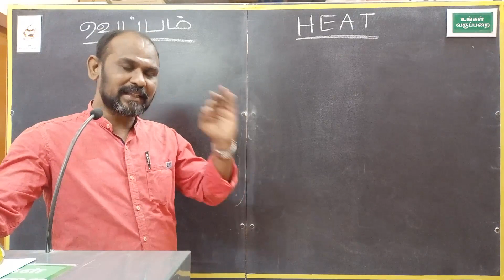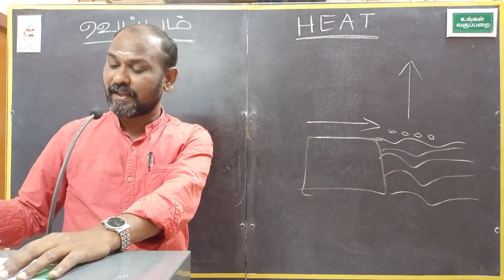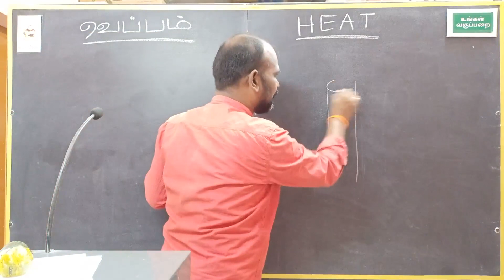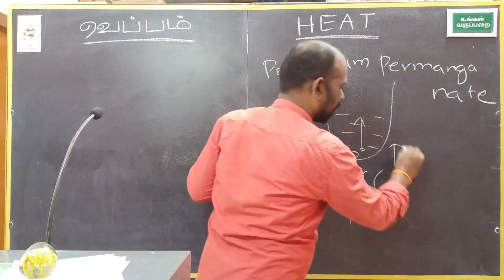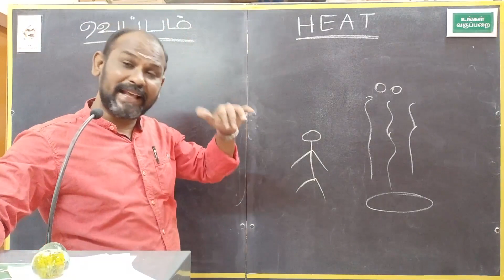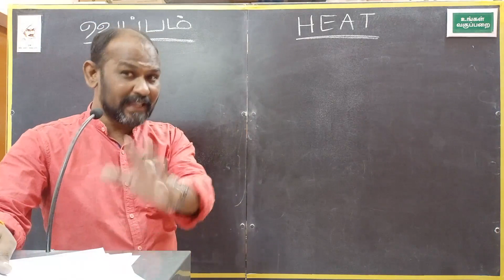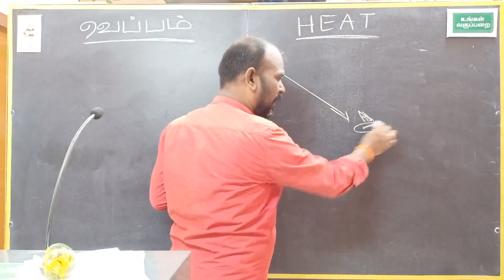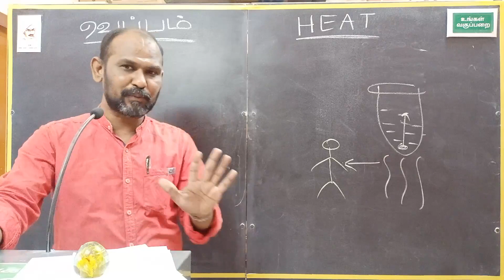HEAT AND TEMPERATURE IN TAMIL BY SUNDARAPANDIYAN @UNGAL VAGUPPARAI உங்கள் வகுப்பறை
TITLE